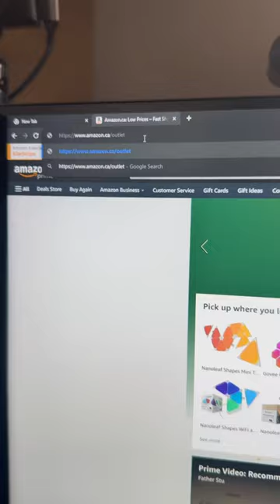Amazon secret section